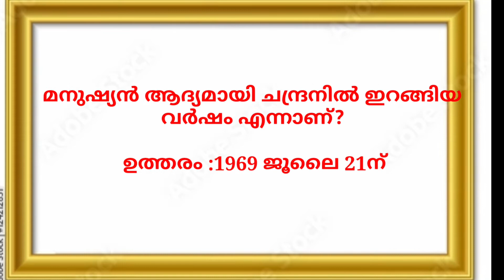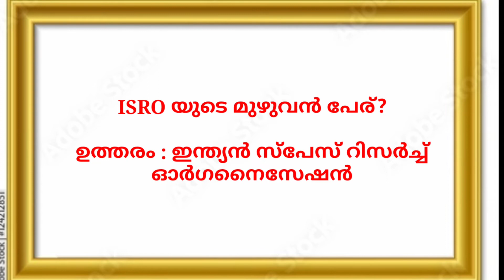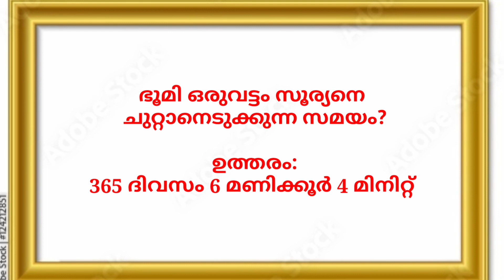ചാന്ദ്രദിന ക്വിസ് മത്സരം 2022 || ക്വിസ് മത്സരത്തിൽ നിങ്ങൾക്ക് വിജയി ആകാം